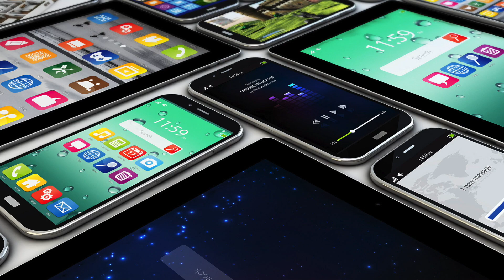Ultimate PRIVACY TUTORIAL: Best Smartphone And Seven Digital Ghost Tools!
Privacy tutorial on Privacy X. Smartphone and seven ghost tools. ProtonMail, Signal, Sudo, and many other privacy tools. How to be a ghost in a digital world. Linux phone and laptops, privacy hardware and ultimate internet security. From VPN to secure hardware. The best privacy tutorial to get started. Privacy X digital and physical privacy and security tutorial.